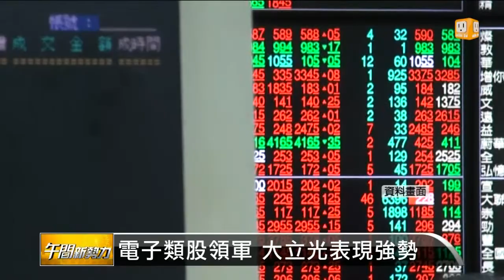【2014.10.29】台股早盤收復月線 盤中漲逾百點 -udn tv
昨天外資回頭大幅買超台股加上美股大漲激勵，台股多頭氣燄高漲，今天成功站回月線，指數一路推升，盤中漲勢超過百點。分析師認為，在電子權值股和高價股領頭反攻之下，台股可望醞釀回補10月13號空方缺口。完整內容 , FB , Twitter , G+